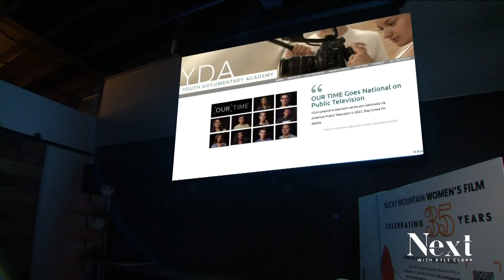Teen filmmakers learn to produce documentaries to make an impact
Colorado Springs based Youth Documentary Academy teaches students how to direct films on tough topics to have their voices heard.